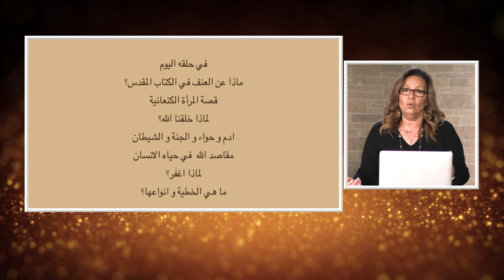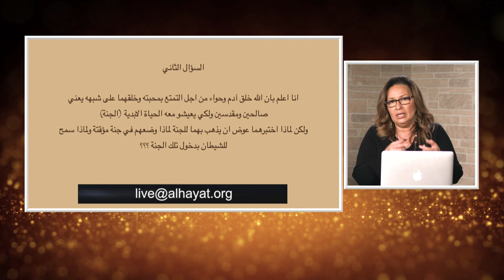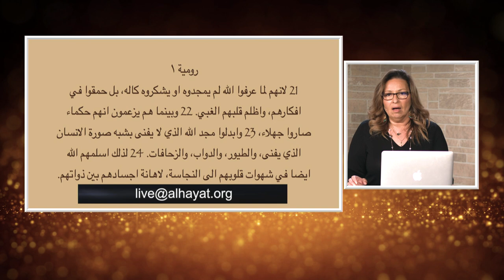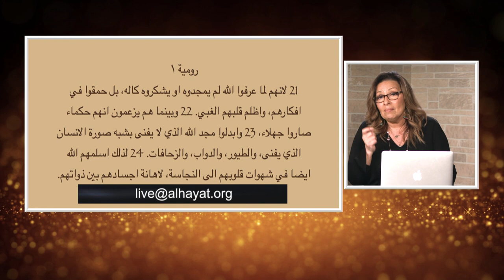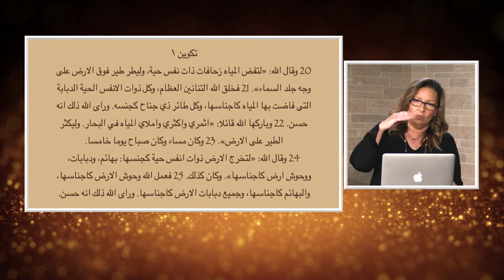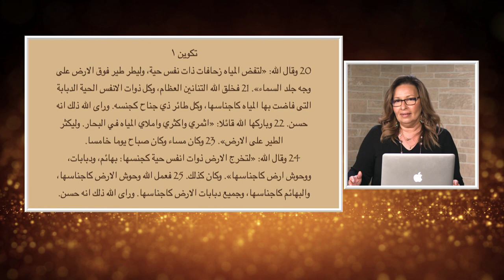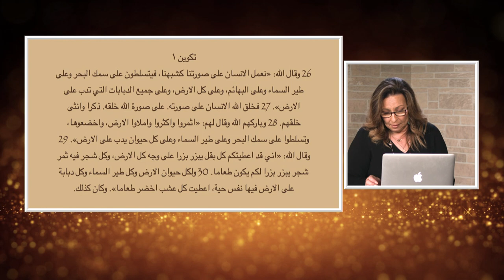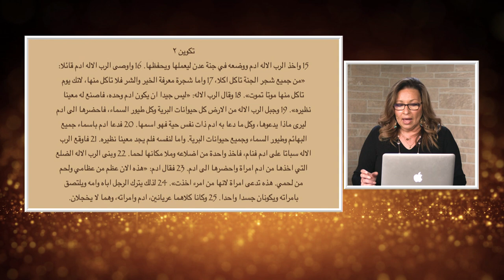المرأة المسلمة | ٤٣٩ | حلقه خاصه للرد علي اسئلة العابرين والباحثين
ماذا عن العنف في الكتاب المقدس؟
قصة المرأة الكنعانية
لماذا خلقنا الله؟
ادم و حواء و الجنة و الشيطان
مقاصد الله  في حياه الانسان
لماذا اغفر؟
ما هي الخطية و انواعها؟